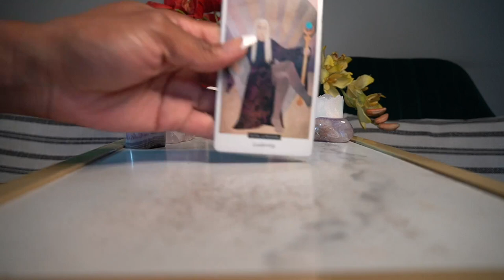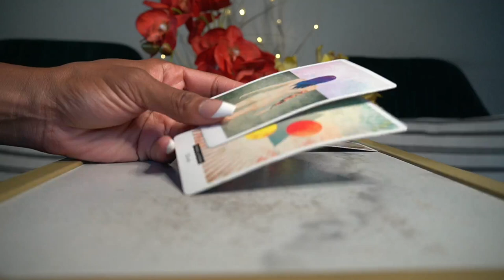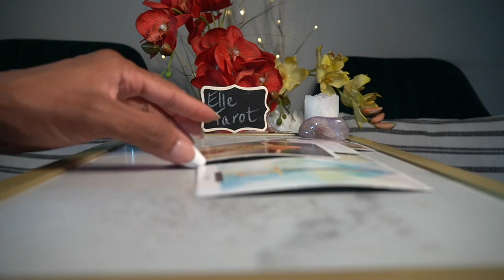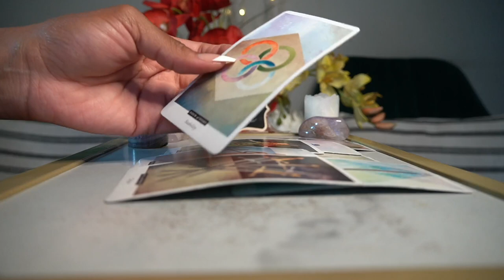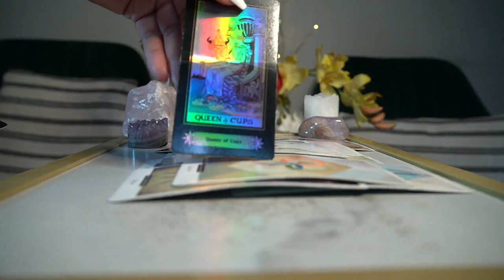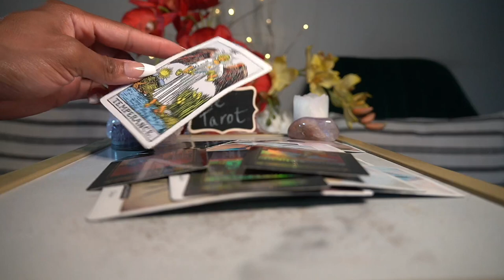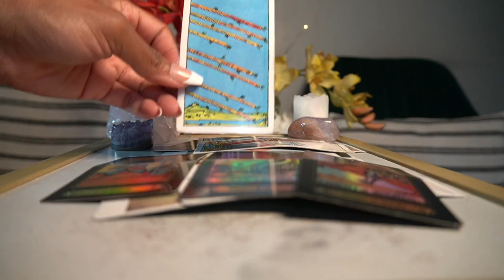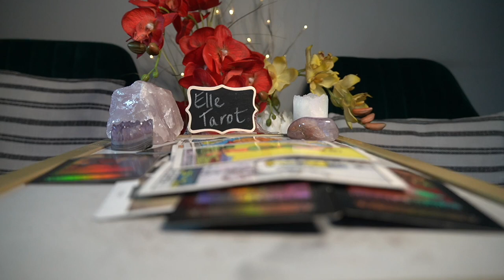AQUARIUS SEPT '21 -I'M OBSESSED WITH YOU PLEASE COME BACK